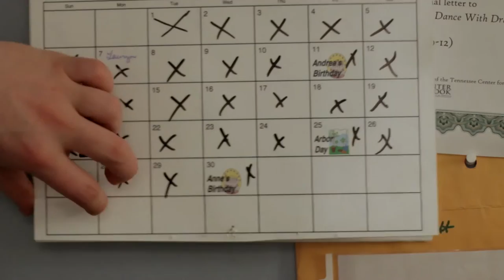Voicemail Short Film Submission Connor Sackett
A father and son communicate through voicemail while the father is stationed overseas.